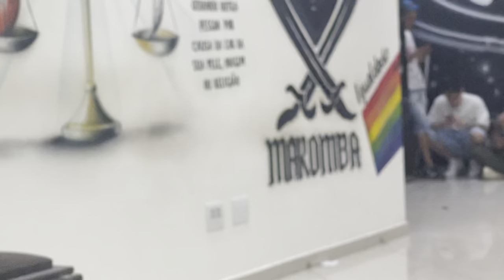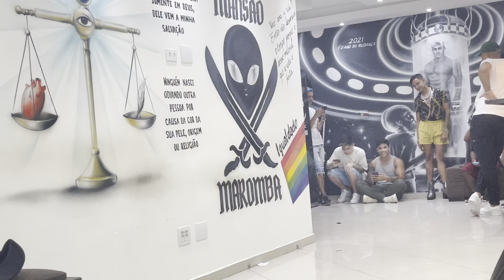DEI UMA MISSÃO PRA JULIA